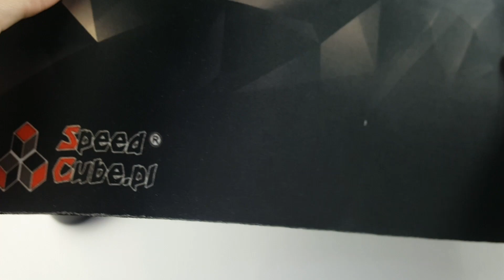Walizka na CFL Częstochowa!